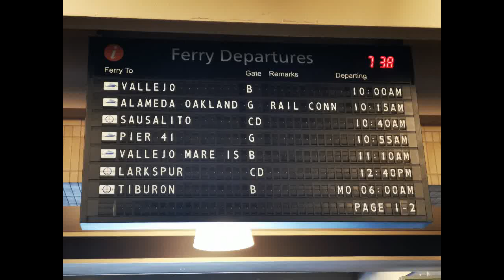San Francisco 20190630 sanfrancisco 002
sanfrancisco , officially the City and County of San Francisco, is the commercial, financial, and cultural center of Northern California. The city proper is the fourth most populous in California and 17th most populous in the United States, with 815,201 residents as of 2021. It covers a land area of 46.9 square miles (121 square kilometers), at the end of the San Francisco Peninsula, making it the second most densely populated large U.S. city after New York City, and the fifth most densely populated U.S. county, behind only four of the five New York City boroughs. Among the 91 U.S. cities proper with over 250,000 residents, San Francisco was ranked first by per capita income (at $160,749 ) and sixth by aggregate income as of 2021. Colloquial nicknames for San Francisco include SF, San Fran, The City, Frisco, and Baghdad by the Bay.